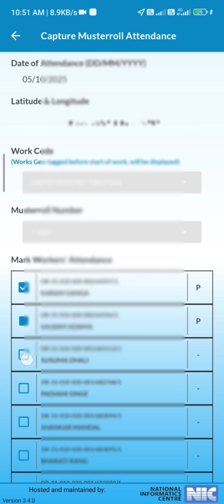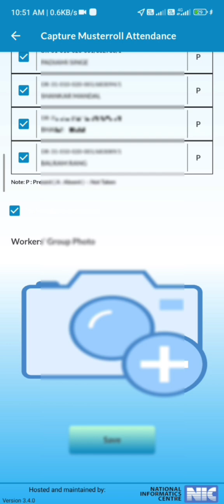NREGA 3.4.0 GALARY UPLOAD EKYC LETEST UPDATE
Attendance Already Captured
Attendance edited successfully
Capture Afternoon Photo
Designed and developed by: NIC
NREGA Mobile Monitoring System
Musterroll Number
Workers' Group Photo
Workers' Detection
NREGA 3.4.0 Worker's detection and all problems fixed
Developer Option fixed
Mock Location fixed

manrega New version update || कौन सा डाउनलोड करें 3.2.2 / 3.4.0 Big update today narega nmms app
manrega New version update ||
कौन सा डाउनलोड करें 3.3.0
/ 3.4.0 Big update today narega nmms app

nmms app download kaise kren 2024,
how to download nmms app Manrega new update today
NMMS news
NMMS news today
technical bhattji
NMMS Narega New update,How To install &
nmms new version download 3.4.0
 how to install and login full information in Hindi 2024

Nmms New version 3.4.0
क्या सावधानी बरतें जरुरी सूचना नरेगा || narega Nmms App How to use 2025